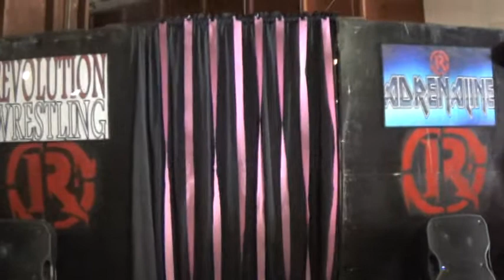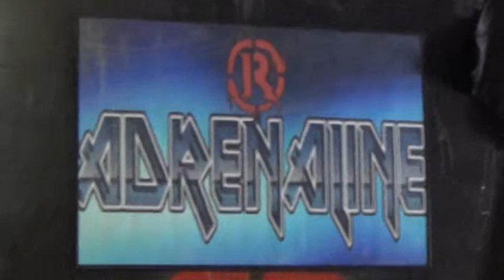Adrenaline- (10/3/15)- Pennywise vs Mike Houston